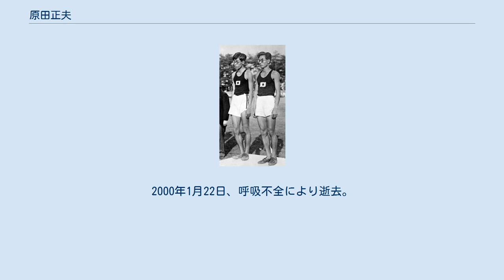原田正夫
原田正夫（左）。
1934年。
甲子園で開かれた日米対抗陸上競技会にて。
2位の原田は15m75を跳び、1位の大島鎌吉（右）とともに世界記録を更新した 原田正夫（はらだ まさお、後年の姓名は藤江正夫、1912年9月22日 - 2000年1月22日）は、日本の陸上競技選手。
1936年ベルリンオリンピック銀メダリスト。
 1912年9月22日、京都府亀岡市曽我部町西条出身。
京都一中、三高、京都帝国大学法学部卒業。
のち藤江家に養子に入ったため藤江姓を名乗った。
 1936年、ベルリンオリンピック男子三段跳びに出場。
15m66をマークし銀メダルを獲得した。
金メダリストは同じ京都帝大出身の田島直人だった。
田島は、オリンピック2年前に両者が出席して京都大学陸上競技部誌に掲載された「三段跳座談会」では「（ベルリンオリンピックに代表として）大島さんと原田さんが行くことになるだろう」と発言していた。
原田は後年、田島と顔を合わせた際に「まさかベルリンの三段であんたに負けるなんて夢にも思わなかったなあ」と話したという証言がある。
 走幅跳では日本選手権で4度優勝している。
大学卒業後、日立製作所に就職した。
近眼でメガネは手放せなかった。
2000年1月22日、呼吸不全により逝去。
87歳没。